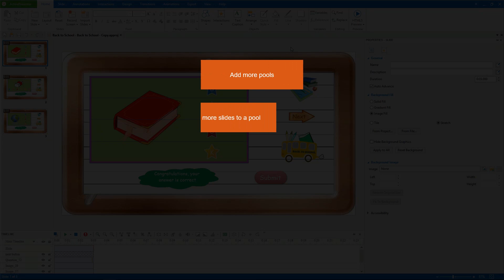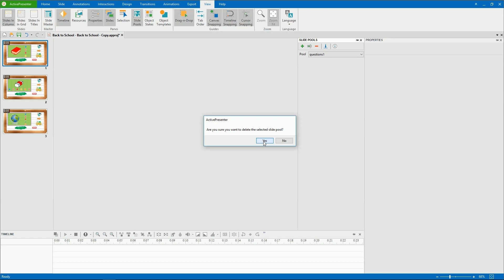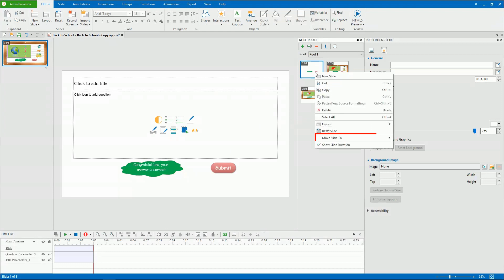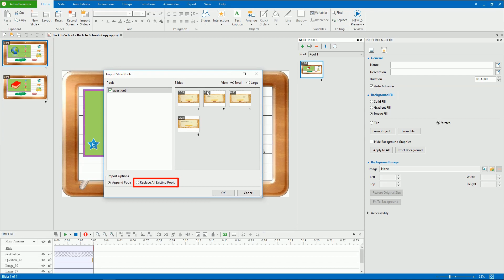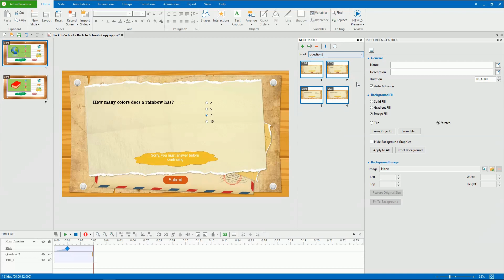Randomizing Questions in eLearning Quizzes - Part 1: Creating Question Pools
This video shows you how to create and manage question pools - the first big step to randomize questions in a quiz. Also, you’ll know the technique to import pools from other projects. In terms of drawing slides from pools to create random slides, we save it for another video (Randomizing Questions in eLearning Quizzes - Part 2: Using Random Slides).
In eLearning course design, question pools (also question banks) are really practical. They come in handy when you wish to reuse questions or create several different versions of the same quiz.
Basically, a question pool contains a list of question slides which don’t appear directly in the output. It’s used to randomize the order of questions in a quiz. That is, you put questions into a pool, and then draw them out when you need to randomize them. So, you can keep quizzes from being predictable. Besides, using question pools is a good way to organize and manage related questions in one place.
In this video:
0:35 - Add more pools
1:38 - Add slides to pools
2:22 - Edit slides in pools
3:10 - Import slide pools from other projects